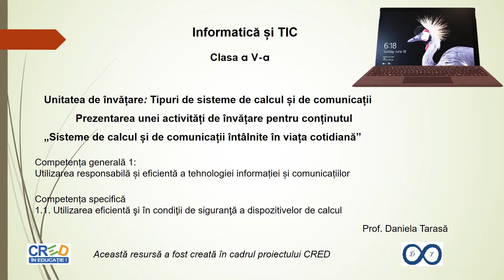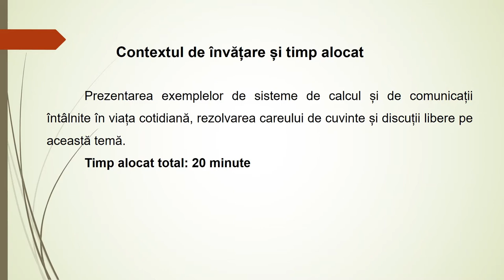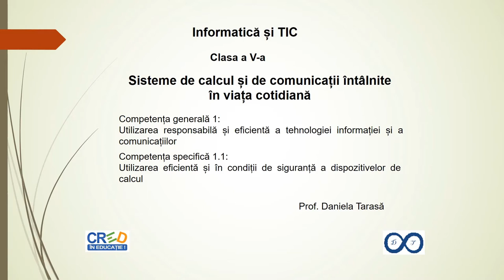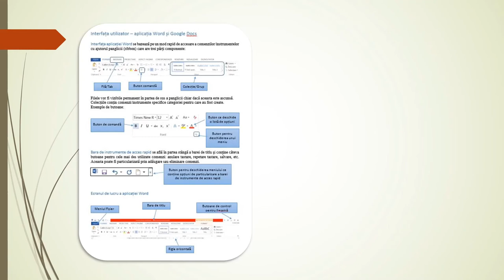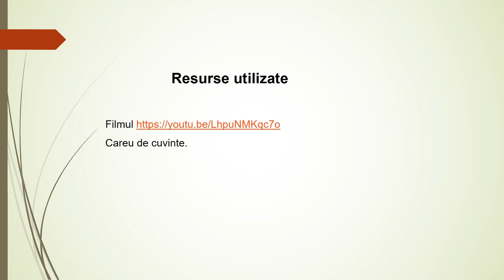Sisteme de calcul și de comunicații întâlnite în viața cotidiană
Resursă de tip video destinată elevilor și profesorilor. Poate fi utilizată atât în predarea sincron cât și în varianta învățământului cu prezență fizică la clasă/laboratorul de informatică. Va fi utilizată la ora de Informatică și TIC din clasa a V-a, în vederea prezentării modurilor în care calculatorul este utilizat zi de zi.
Exemplele de utilizare a tehnicii de calcul în mai multe domenii de activitate  sunt de tip imagini.
Îmbunătățirea învățării este realizată cu ajutorul unui rebus pe care îl vor completa la finalul prezentării video